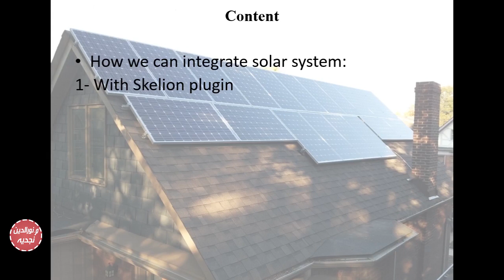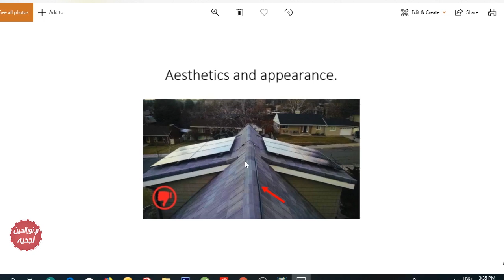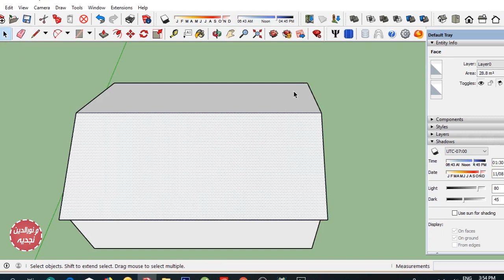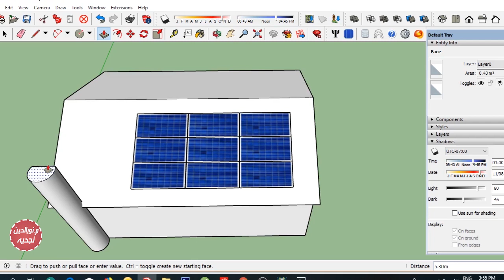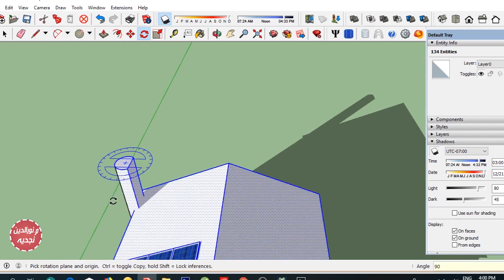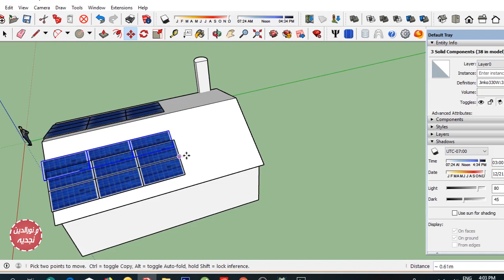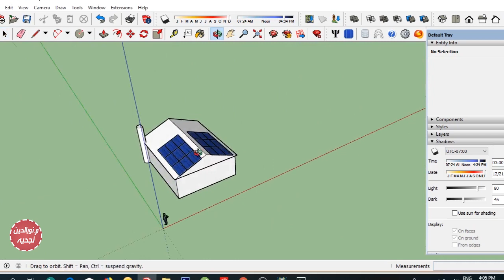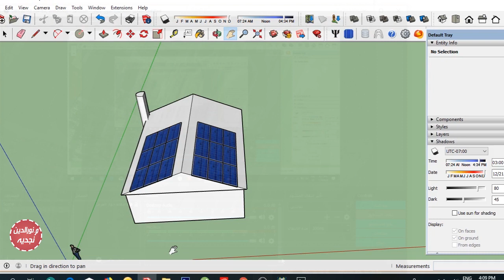دورة سكتش اب، تصميم الأنظمة الشمسية الجزء الخامس SketchUp Solar system design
ستتعلم في هذا الفيديو :
بعض الجوانب الهندسية في تصميم أنظمة الطاقة الشمسية